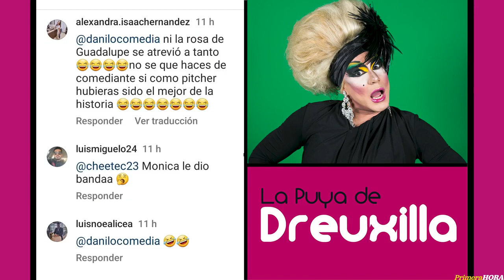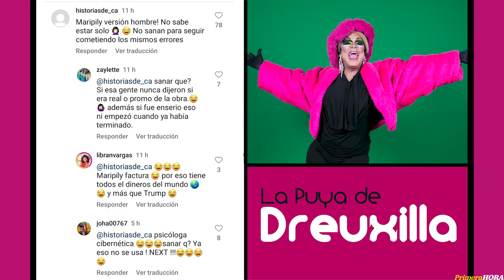¿Qué pasó?: Danilo Beauchamp se vacila a quienes le preguntan por Mónica Pastrana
El comediante sorprendió al aparecer con nueva novia y Dreuxilla tiene las pruebas.